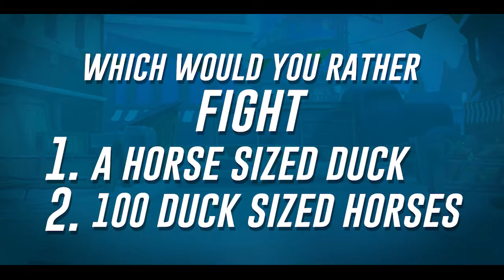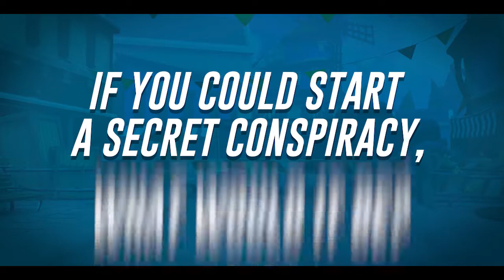Heroes and Superstars: Things you didn't know about our competitors!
We interviewed the competitors of Heroes and Superstars, and asked them some random and funny questions!

During the filming of the show, we sat down our contestants to interview them on various topics. Follow this series to find out pro tips, what the contestants think about salmiakki and what they think about garden gnomes!